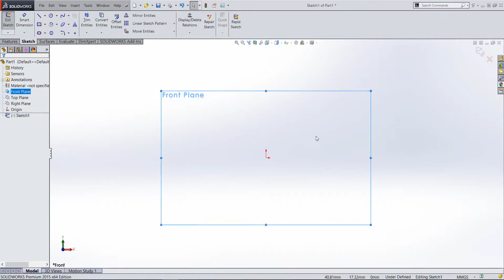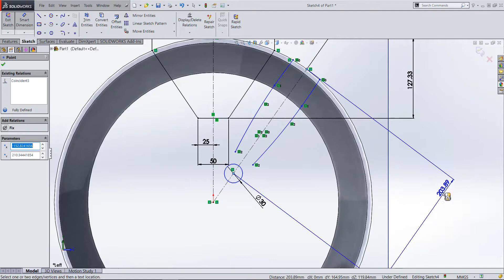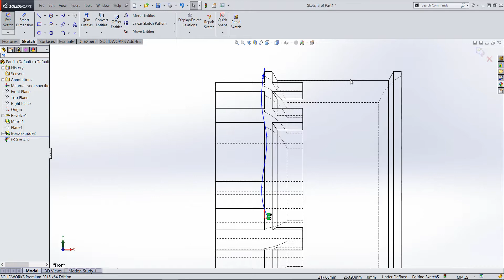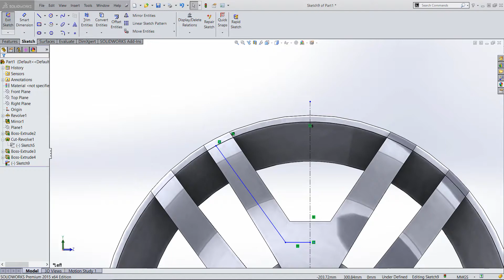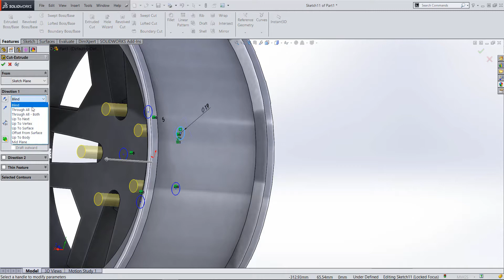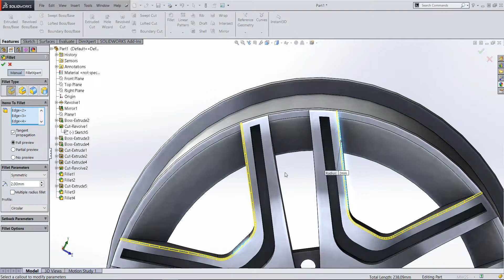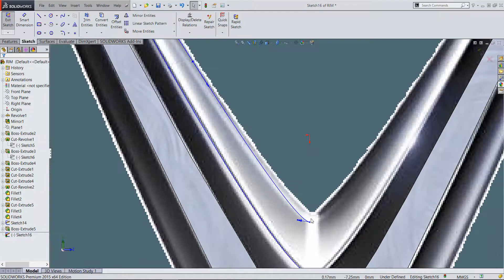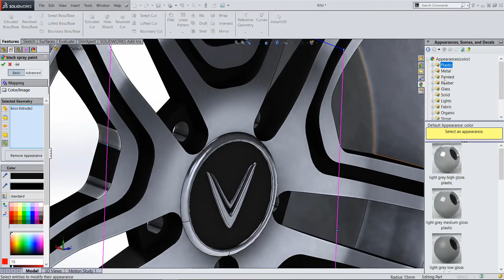Car design tutorial | Vinfast VF8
Thiết kế cơ khí, vật dụng, chi tiết máy móc.
In 3D tại Hanoi.